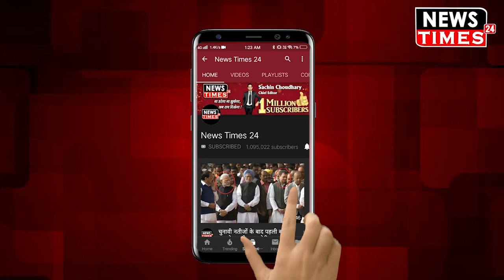Citizenship Amendment Bill को लेकर BJP की इस महिला MP ने दिया दमदार भाषण !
Citizenship Amendment Bill को लेकर BJP की इस महिला MP ने दिया दमदार भाषण ! Watch Out Full Video And News !